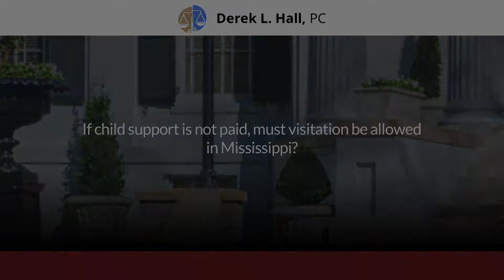If child support is not paid, must visitation be allowed in Mississippi?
Yes, a parent does not have the right to withhold visitation just because child support is not being paid. The remedy for failure to pay child support would be for the spouse who's not receiving the child support to take the non paying spouse to court on a contempt action. Then the court can fashion a remedy that's appropriate for the situation.

But, it's important for the non-custodial parent to maintain contact with the minor child or children and to foster that relationship regardless of the payment of child support.